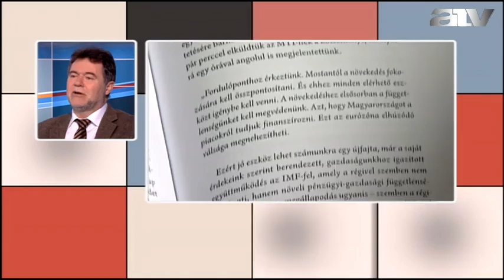Meddig ér a Matolcsy-ügy?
Az ATV Start vendége Józsa István frakcióvezető-helyettes, MSZP.